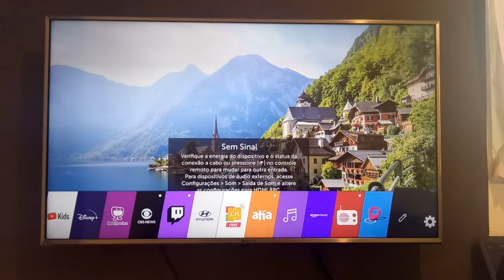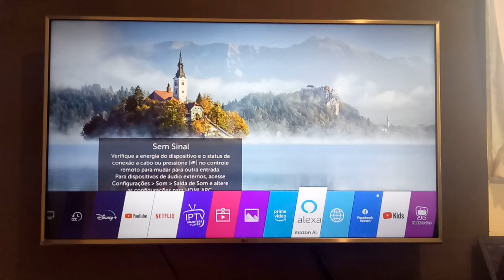Como Organizar os Aplicativos da Sua TV LG Manualmente